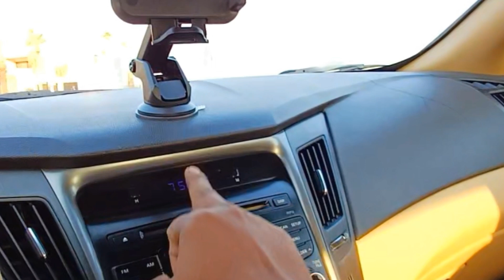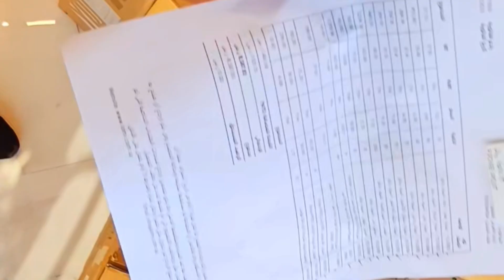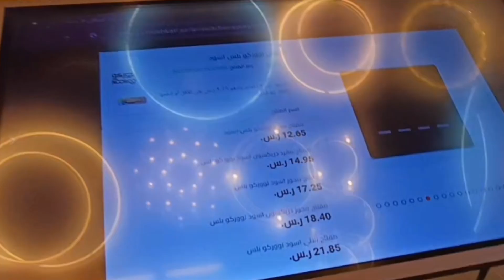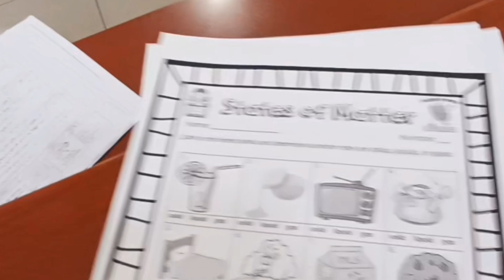house driver life|DAY IN MYLIFE |Malayalam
House driver Malayalam vlog Malayalam daily routine driver Saudi Arabia house driver life

Malayalam daily routine vlog, Day in the life of a Malayalam student, Malayalam lifestyle vlog, A day in Kerala with family, Exploring the streets of Malayalam city, Traditional Malayalam food recipes, Daily routines of Malayalam celebrities, Vlogging Malayalam culture and traditions, A day in the life of a Malayalam housewife, Malayalam travel vlog live

ഹായ് ഫ്രണ്ട്സ് എല്ലാവർക്കും നമസ്കാരം

നിങ്ങളുടെ സ്നേഹം നിങ്ങളുടെ സപ്പോർട്ട് മാത്രമാണ് എനിക്ക് ഇത്തരത്തിൽ വീഡിയോ ചെയ്യാൻ എനർജി നൽകുന്നത്

എല്ലാവർക്കും സ്നേഹത്തിൻറെ ഭാഷയിൽ നന്ദി ❤️♥️